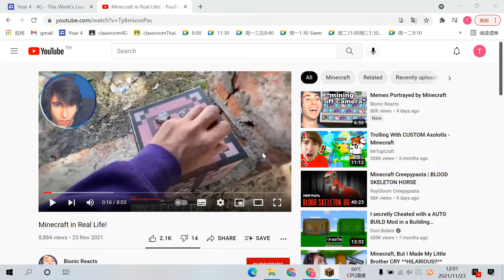one block survival ep 1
so i've seen many youtubers play this map before so i wanted to make my own one block survival series i hope you guys like it and enjoy the video